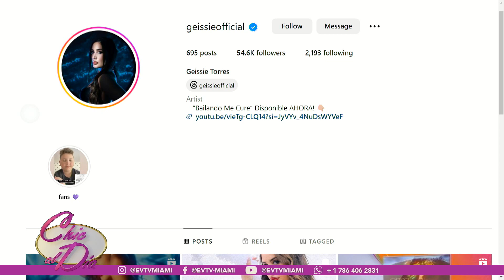¡REVELADOR! Eso dijo después de su visita a la Isla | Chic al día | EVTV |11/7/2023 7/7